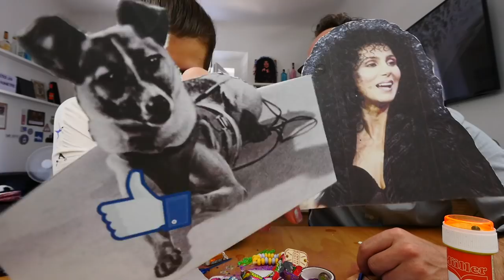BONUStvar - Vrečka Presenečenja | [КУКЛA]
Montaža:
КУКЛA

Spiritualni vodja projekta:
Anže Tomić